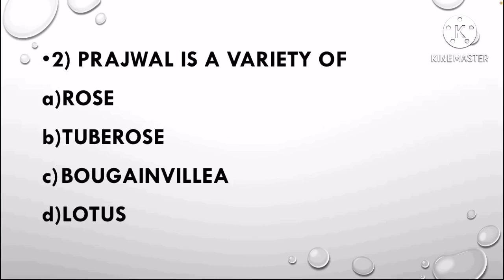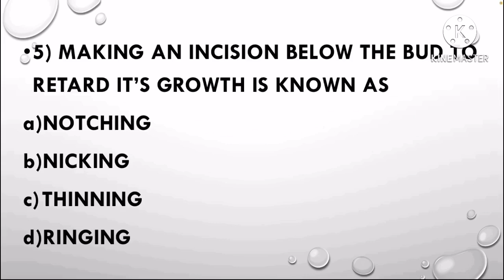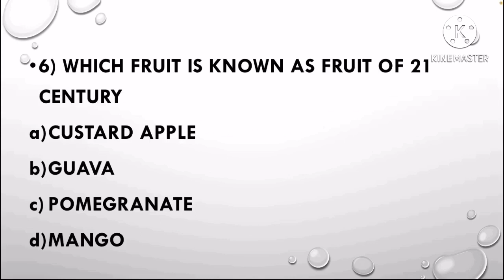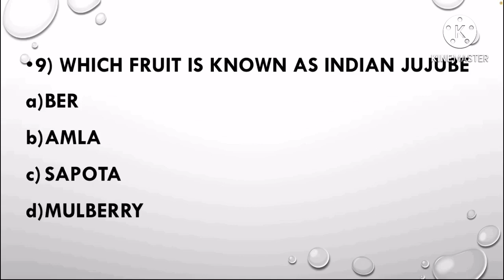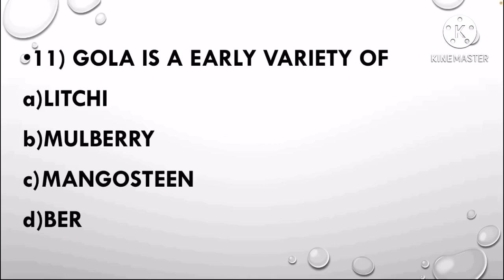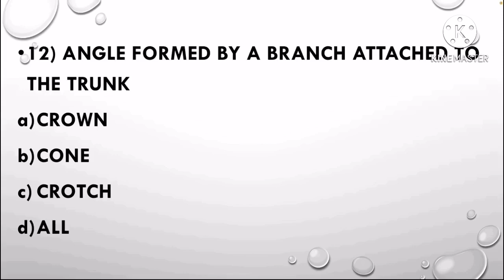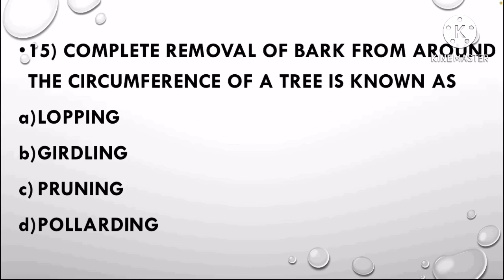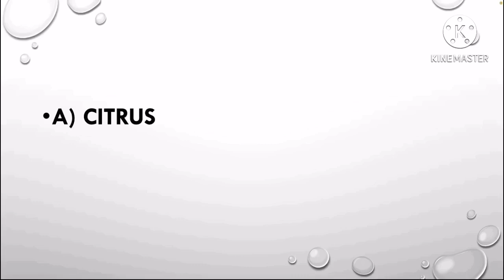Imp mcq of Agricultural officer exam kerala psc 2021 by Dr Aswathy sreejith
This video will help those aspirants who are preparing for Agricultural officer exam